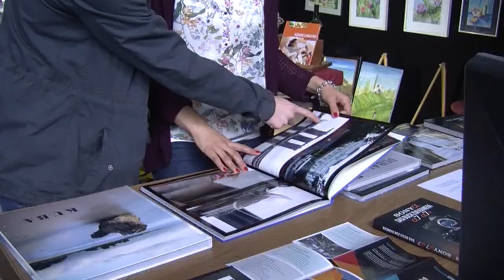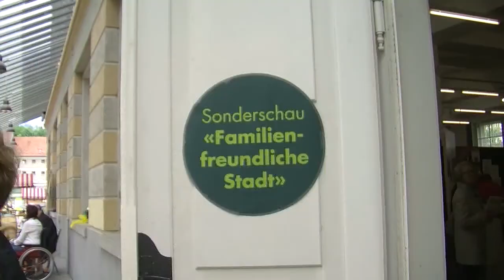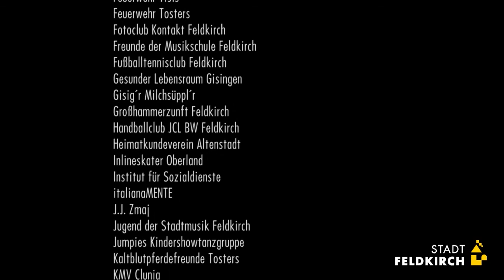Feldkircher Vereinsmesse 2014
Die Vereinsmesse fand mit mehr als 100 Feldkircher Vereinen von 17. bis 18. Mai im Reichenfeld statt.